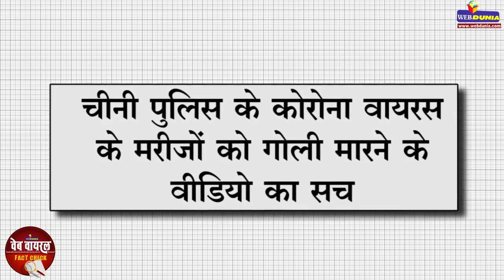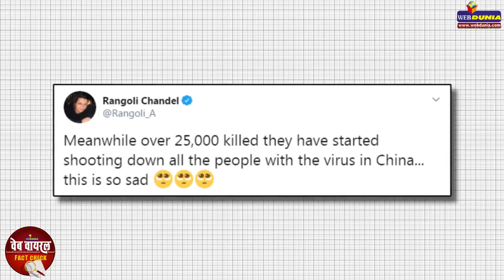चीनी पुलिस के Corona Virus के मरीजों को गोली मारने के वीडियो का सच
इस वीडियो में दिख रहा है कि 3 पुलिस वाले हाथ में बंदूकें लेकर घूम रहे हैं। कुछ सेकंड्स के बाद कुछ लोग एक घर के बाहर जमीन पर पड़े नजर आ रहे हैं और मेडिकल स्टाफ उनके आसपास नजर आ रहा है। बैकग्राउंड में गोलियों की आवाज सुनाई देती है। फिर उसके बाद पीली जैकेट पहना एक शख्स जमीन पर पड़ा दिख रहा है। इस दौरान भी गोलियों की आवाज सुनाई देती है।

बॉलीवुड एक्ट्रेस कंगना रनौत की बहन रंगोली चंदेल ने यह वीडियो शेयर करते हुए लिखा- 'इस बीच 25,000 से अधिक लोग मारे जा चुके हैं, चीन में वायरस से पीड़ित सभी लोगों को मारना शुरू कर दिया गया है... यह बहुत दुखद है।'

और इस ट्वीट को अब तक 2,000 से अधिक बार रीट्वीट किया जा चुका है और लगभग 3,500 लोगों ने लाइक भी किया है। 'वेबदुनिया' ने इस दावे की सच्चाई को जानना चाहा कि क्या वाकई में चीन की पुलिस कोरोना वायरस से पीड़ित मरीजों को गोली मार रही है? आखिर क्या है इस पूरे वीडियो का सच? ताकि हकीकत आपके सामने आ सके।